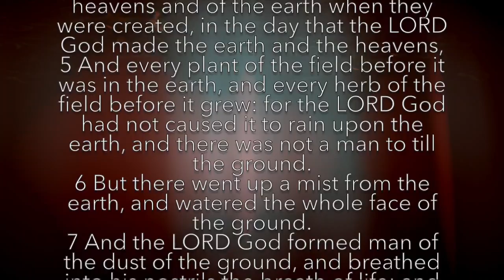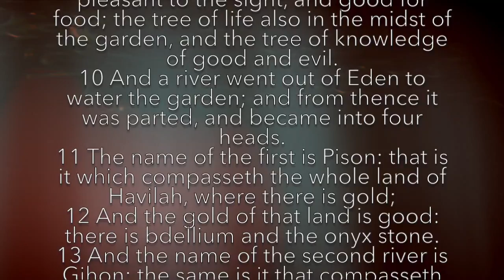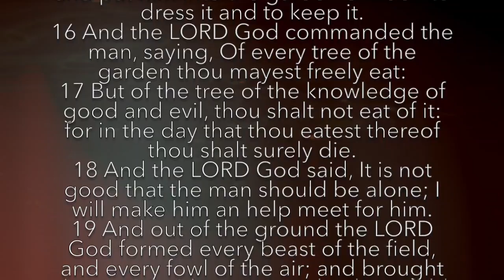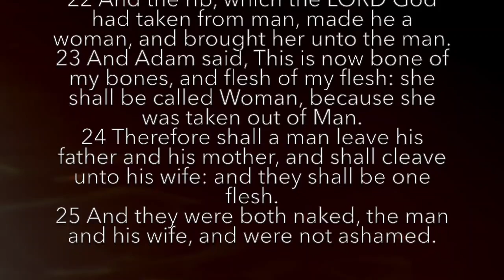Genesis 2 (KJV AUDIO/VIDEO)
King James Version Audio Bible

1 Thus the heavens and the earth were finished, and all the host of them.
2 And on the seventh day God ended his work which he had made; and he rested on the seventh day from all his work which he had made.
3 And God blessed the seventh day, and sanctified it: because that in it he had rested from all his work which God created and made.
4 These are the generations of the heavens and of the earth when they were created, in the day that the LORD God made the earth and the heavens,
5 And every plant of the field before it was in the earth, and every herb of the field before it grew: for the LORD God had not caused it to rain upon the earth, and there was not a man to till the ground.
6 But there went up a mist from the earth, and watered the whole face of the ground.
7 And the LORD God formed man of the dust of the ground, and breathed into his nostrils the breath of life; and man became a living soul.
8 And the LORD God planted a garden eastward in Eden; and there he put the man whom he had formed.
9 And out of the ground made the LORD God to grow every tree that is pleasant to the sight, and good for food; the tree of life also in the midst of the garden, and the tree of knowledge of good and evil.
10 And a river went out of Eden to water the garden; and from thence it was parted, and became into four heads.
11 The name of the first is Pison: that is it which compasseth the whole land of Havilah, where there is gold;
12 And the gold of that land is good: there is bdellium and the onyx stone.
13 And the name of the second river is Gihon: the same is it that compasseth the whole land of Ethiopia.
14 And the name of the third river is Hiddekel: that is it which goeth toward the east of Assyria. And the fourth river is Euphrates.
15 And the LORD God took the man, and put him into the garden of Eden to dress it and to keep it.
16 And the LORD God commanded the man, saying, Of every tree of the garden thou mayest freely eat:
17 But of the tree of the knowledge of good and evil, thou shalt not eat of it: for in the day that thou eatest thereof thou shalt surely die.
18 And the LORD God said, It is not good that the man should be alone; I will make him an help meet for him.
19 And out of the ground the LORD God formed every beast of the field, and every fowl of the air; and brought them unto Adam to see what he would call them: and whatsoever Adam called every living creature, that was the name thereof.
20 And Adam gave names to all cattle, and to the fowl of the air, and to every beast of the field; but for Adam there was not found an help meet for him.
21 And the LORD God caused a deep sleep to fall upon Adam, and he slept: and he took one of his ribs, and closed up the flesh instead thereof;
22 And the rib, which the LORD God had taken from man, made he a woman, and brought her unto the man.
23 And Adam said, This is now bone of my bones, and flesh of my flesh: she shall be called Woman, because she was taken out of Man.
24 Therefore shall a man leave his father and his mother, and shall cleave unto his wife: and they shall be one flesh.
25 And they were both naked, the man and his wife, and were not ashamed.